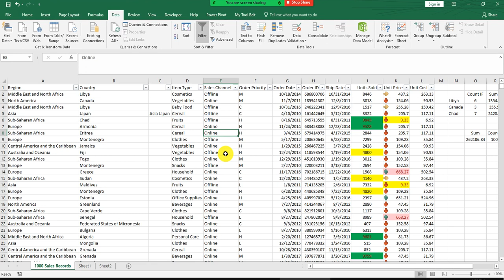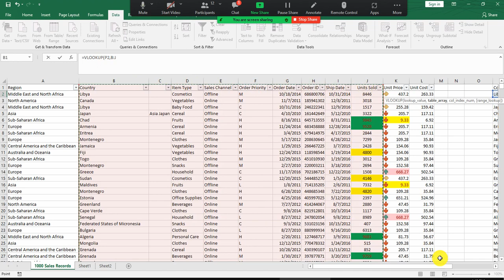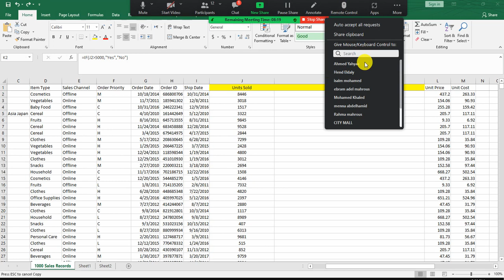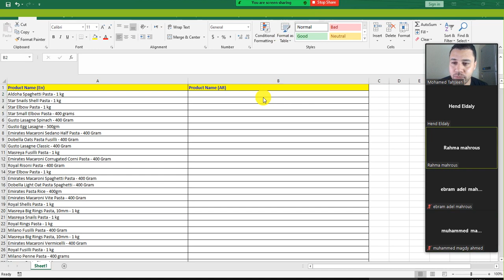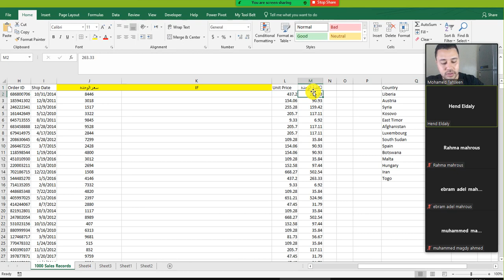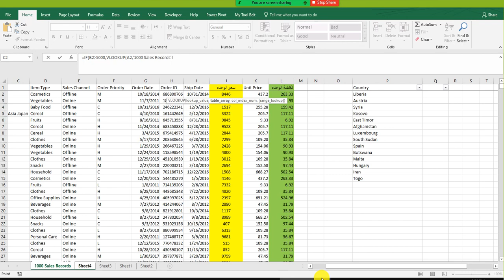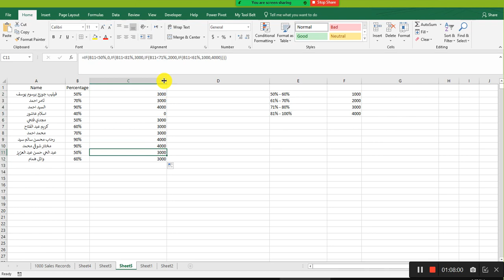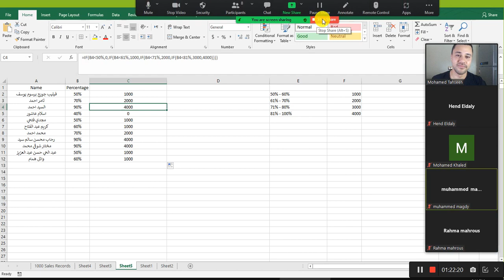Session 2 Excel - 25-3-2022 (تعليم الاكسل من البداية) الحلقة الثانية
فى الفيديو ده هتعرف تدور عن قيم فى شيت معين وبسرعه عن طريق دالة VLOOKUP

وكمان هتعرف تعمل شروط لو اتحققت تعمل نتايج عن طريق دالة IF

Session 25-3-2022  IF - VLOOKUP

تعليم نظام xl
تعليم كامل excel
كتاب تعليم excel 2013 باللغة الانجليزية pdf
learning excel formulas
learning excel online
learning excel online free
learning excellence record std 8
learning excel for beginners
learning excel basics
learning excel step by step
i learn excel
i excel learning center
can i learn excel online for free
should i learn excel
i want learn excel
how i learn excel formula
can i learn excel for free
i can't learn excel
excel كورس
e learning excel course
e learning excel gratuit
e learning excel
e-learning excelr
e-learning excel gratis
e learning excel free
e learning excel care
e-learning excellence awards
شرح microsoft excel
learning academy كتب
تعلم microsoft excel
excel تعليم pdf
learning excel 101
learning excel 16
excel learning center 12
excel learning center 10
excel learning center 11
excel learning center 17th street
excel learning center 1
excel learning center 11 swansboro nc
learning excel 2019
learning excel 2016
learning excel 2021
learning excel 2019 exam answers
learning excel 2016 online free
learning excel 2016 pdf
learning excel 2010
learning excel 2007
class 2 learning excellence record
window 2 learning excellence
class 2 learning excellence record answer key
learning excel 365
linkedin learning excel 365
learning excel online (office 365)
excel learning center 3
excel learning center 3 morehead city nc
class 3 learning excellence record
class 3 learning excellence record malayalam
excel learning center 4
learning 4 excellence
class 4 learning excellence record answer key
excel learning center 6
class 6 learning excellence record answer key pdf
class 6 learning excellence record answer key
excel learning center 7
excel learning center 7 new bern nc
class 7 learning excellence record answer key pdf
class 7 learning excellence record
excel 7 learning center
excel learning center 8
class 8 learning excellence record answer key pdf
class 8 learning excellence record english
excel 8 learning center
excel learning center 9
class 9 learning excellence record answer key
"Keyword"
"excel"
"Microsoft"
"مايكروسوفت"
"اكسل"
"برنامج الجداول"
"جداول"
"رسومات بيانية"
"شرح الاكسل"
"Microsoft Excel (Software)"
"Excel 2010"
"Excel 2016"
"Microsoft Office"
"اوفيس"
"برامج الاوفيس"
"اكسيل 2016"
"معادلات الاكسل"
"Excel 2007"
"Office 2007"
"Office 2016"
"قواعد بيانات الاكسل"
"جداول الاكسل"
"شرح معادلات الاكسل"
"فهم المعادلات"
"دوال الاكسل"
"الاكسل الجديد"
"شرح مبسط لبرنامج الاكسل"
"افضل شرح لبرنامج الاكسل"
"اهم معادلات الاكسيل"
"sum"
"Min"
"max"
"محاسب"
"accountant"
"دورة اكسل"
"شروحات اكسل"
"Keyword"
"أكسيل"
"اكسل"
"تعليم"
"تعلم"
"excel"
"excel شرح"
"excel icdl teacher"
"excel if"
"i excel"
"excel learning"
"excel light"
"excel 365"
"الاكسل"
"اكسيل"
"تعليم اكسل"
"شرح اكسيل"
"الاكسيل"
"دورة اكسل"
"تعليم اكسيل"
"شرح اكسل"
"تعلم الاكسل"
"دورة"
"معادلات"
"شرح الاكسل"
"دورة اكسيل"
"كمبيوتر"
"طريقة"
"إكسيل"
"احتراف الاكسل"
"اساسيات الاكسل"
"معادلات إكسيل"
"اكسيل 2016"
"الاكسيل للمبتدئين"
"تعليم الاكسيل"
"الاكسيل و المرتبات"
"قاعدة sum في الاكسيل"
"اساسيات الاكسيل"
"اكسيل لل hr"
"تعليم برنامج excel"
"تعليم الاكسل"
"exel"